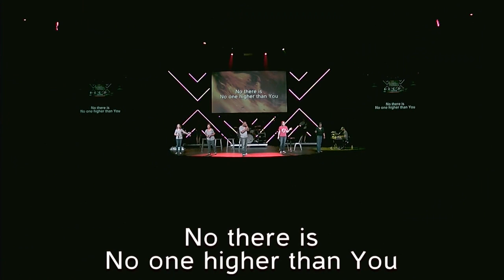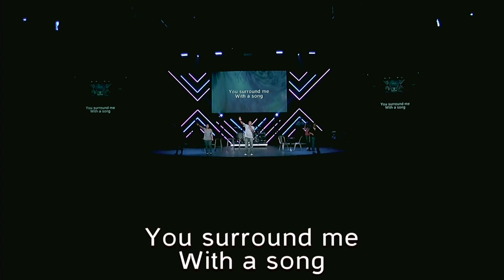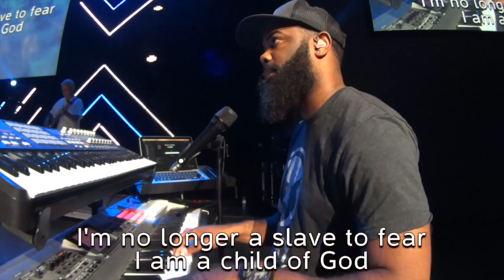Jeffrey Woodson Drums | Harvester Christian Church Rehearsal | 6-2-15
Here's some footage from my most recent rehearsal at Harvester Christian Church. It such an honor to get to serve on this worship team with these amazing people.  The songs shown are Endless Praise - Planeshakers, No One Higher - Aaron Shust, More and More - BJ Putnam, No Longer Slaves - Bethel.